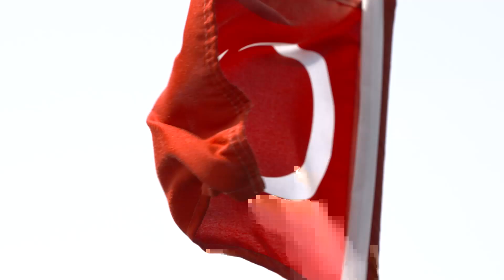Istanbul Tour with Our Guests